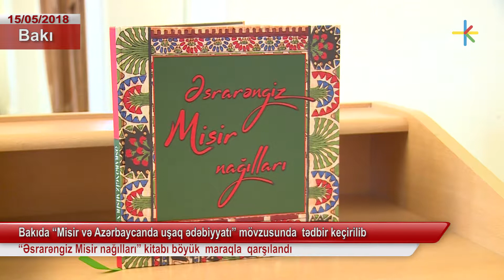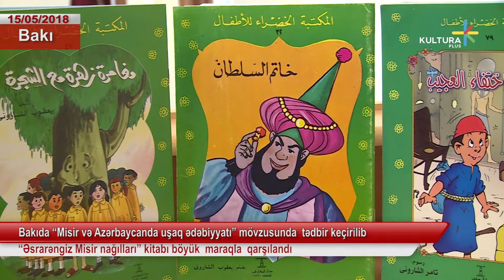Bakıda “Misir və Azərbaycanda uşaq ədəbiyyatı” mövzusunda tədbir keçirilib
“Əsrarəngiz Misir nağılları” kitabı böyük  maraqla  qarşılandı